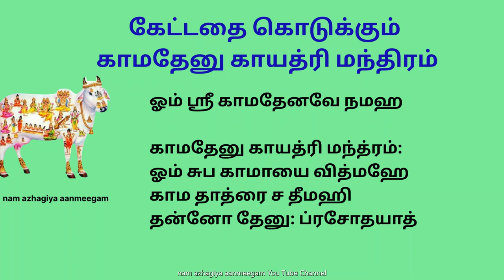மாட்டுப்பொங்கல் அன்று இதை கண்டிப்பாக சொல்லு!சுபிக்ஷமாக இருப்பாய்! மஹாபெரியவா சொல்ல சொன்ன ஸ்லோகம்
ஓம் ஸ்ரீ காமதேனவே நமஹ
தேவலோகத்தில் உள்ள பசுவின் பெயரே காமதேனு.
நாம் கேட்கும் அனைத்தையும் தரும் சக்தி இந்த பசுவிற்கு உண்டு என்று கூறுகிறது புராணங்கள்.
தேவர்களின் தலைவனான இந்திரன் காமதேனுவை பூஜிப்பதை வழக்கமாக வைத்துள்ளார் என்றால் அதன் மகிமையை நீங்களே யூகித்துக்கொள்ளுங்கள்.
நாம பசுவை தரிசித்தோ அல்லது வீட்டில் காமதேனுவின் படம் அல்லது விகிரஹத்திற்கு பூ வைத்து பூஜித்து இந்த கோ ஸ்துதி யை சொல்லி பலன் பெறலாம்.
இது  எல்லா தெய்வங்களையும் ஒரு சேர வழிபட்ட பலன் தரும் அற்புதமான ஸ்தோத்ரம்
அத்துடன் கேட்டதை எல்லாம்  கொடுக்கும் சக்தி வாய்ந்த  காமதேனு காயத்ரி மந்திரம் பார்க்கலாம்.
தேவி பாகவதத்தில் நவம ஸ்காந்தத்தில் இந்திரனால் அருளப்பட்ட சுரபி /கோ ஸ்துதி பார்க்கலாம்.
सुरभिस्तोत्रम्
पुरन्दर उवाच ।
नमो देव्यै महादेव्यै सुरभ्यै च नमो नमः ।
गवां बीज-स्वरूपायै नमस्ते जगदम्बिके ॥ १॥

नमो राधा-प्रियायै च पद्मांशायै नमो नमः ।
नमः कृष्ण-प्रियायै च गवां मात्रे नमो नमः ॥ २॥

कल्पवृक्ष-स्वरूपायै सर्वेषां सततं परम् ।
श्रीदायै धनदायै च बुद्धिदायै नमो नमः ॥ ३॥

शुभदायै प्रसन्नायै गोप्रदायै नमो नमः ।
यशोदायै सौख्यदायै धर्मदायै नमो नमः ॥ ४॥

स्तोत्र-स्मरण-मात्रेण तुष्टा हृष्टा जगत्प्रसूः ।
आवि-र्बभूव तत्रैव ब्रह्मलोके सनातनी ॥ ५॥

महेन्द्राय वरं दत्त्वा वाञ्छितं सर्व-दुर्लभम् ।
जगाम सा च गोलोकं ययु-र्देवादयो गृहम् ॥ ६॥

बभूव विश्वं सहसा दुग्धपूर्णं च नारद ।
दुग्धाद्घृतं ततो यज्ञस्ततः प्रीतिः सुरस्य च ॥ ७॥

इदं स्तोत्रं महापुण्यं भक्तियुक्तश्च यः पठेत् ।
स गोमान् धनवां-श्चैव कीर्तिवान् पुण्यवान् भवेत ॥ ८॥

सुस्नातः सर्वतीर्थेषु सर्वयज्ञेषु दीक्षितः ।
इह लोके सुखं भुक्त्वा यात्यन्ते कृष्णमन्दिरम् ॥ ९॥

सुचिरं निवसेत्तत्र कुरुते कृष्णसेवनम् ।
न पुनर्भवनं तस्य ब्रह्मपुत्रो भवे भवेत् ॥ १०॥

इति श्रीब्रह्मवैवर्तपुराणे प्रकृतिखण्डे
        इन्द्रकृतं सुरभिस्तोत्रं समाप्तम् ॥

देवीभागवतपुराणे नवमस्कन्धे अध्याय ४९

கேட்டதை கொடுக்கும் காமதேனு காயத்ரி மந்திரம்
ஓம் சுப காமாயை வித்மஹே
காம தாத்ரை ச தீமஹி
தன்னோ தேனு: ப்ரசோதயாத்

ஒருவர் எதை கேட்டாலும் அதை தரும் வல்லமை காமதேனு என்ற இந்திரலோக பசுவிற்கு உள்ளது என்பது நாம் அறிந்ததே.
அதே போல இந்த பூவுலகில் வாழும் பசுக்களை நாம் பூஜை செய்து வழிபடுவதன் மூல அளப்பரிய பல நல்ல பலன்களை பெற முடியும்.
பசுவிற்கு அகத்திக்கீரை வாழைப்பழம் போன்றவற்றை கொடுப்பதால் பல தோஷங்கள் அகலும் என்று நமது சாஸ்திரம் கூறுகிறது.
இந்த காமதேனு மந்திரத்தை தொடர்ந்து உச்சரித்து, பாலாபிஷேகம் செய்து வந்தால் எல்லா செல்வங்களும், பணவரவும் பெற்று குடும்பத்தில் நிம்மதி நிலைக்கும்.
கடன் தொல்லைகள் நீங்கும்.
பசுவை தெய்வமாக நினைத்து போற்றுபவர்களுக்கு எந்த விதமான கஷ்டங்களும் வாழ்வில் ஏற்படாது.
பசுவிற்கு தானம் அளிப்பது ஏழேழு ஜென்மத்தில் செய்த பாவங்களையும் போக்கி விடும். கர்ம பலன்கள் குறைய தொடர்ந்து பசுவிற்கு அகத்திக்கீரை மற்றும் வாழைப்பழம் கொடுக்க வேண்டும்.
பசுவின் கோமியத்தை வீட்டை சுற்றி தெளித்து வர எந்த கெட்ட சக்தியும் உங்களது குடும்பத்தையே நெருங்கவிடாமல் செய்யும். நோய் தொற்று ஏற்படாமலும் பாதுகாக்கும்

இந்த கோ ஸ்துதியை கூறி கோ பூஜை , கோ ப்ரதக்ஷிணம் செய்ய எல்லா பாக்கியங்களும் கிடைக்கும்.
மாட்டுப்பொங்கல் அன்று சொல்ல மிகவும் விசேஷமானது.